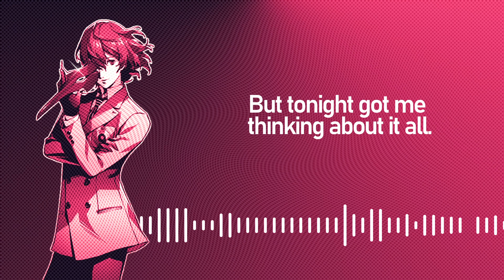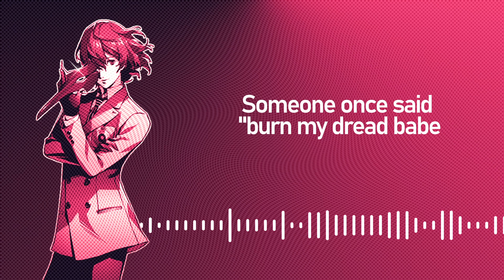"no more what ifs" from persona 5 royal | cover by microwave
i've always thought of this song as akechi's song, so i made him the focus of the video. this song has stayed in my brain since i played persona 5 royal for the first time. i wanted to cover it for so long, so i'm glad i finally did it!

Credits:
Song: "No More What Ifs"
Game: Persona 5 Royal
Original Artists: Shoji Meguro / Lyn

MODIFIED LYRICS:
People come and they go
Some people may stay with you though
I am all alone tonight and I kept on
Asking myself questions

Full of hubris and conceit
Back then I never doubted myself
But tonight got me thinking about it all
If I am the fool, but who knows?

I do not regret the things I did;
 I'm rather proud
Yeah, I know I won't change anything
Because I can only be me so

How can I be so sure?
At a crossroads, too scared to choose.
But the fear won’t get the best of me,
Someone once said burn my dread babe

Who knows what tomorrow holds?
I will live my life the way I want
what fills up my soul is passionate
music that makes me want to sing

I’m the star of my own story, babe, I’m just like you.
Who knows when will it end
What matters most is how you bring joy to life so